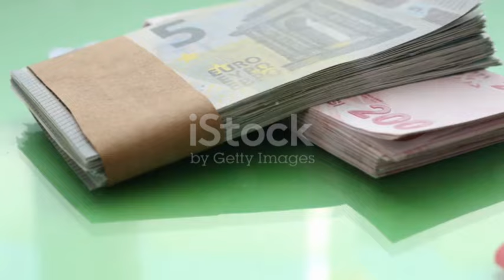"Scotland vs Fiji Highlights: Darcy Graham’s 4 Tries Spark 57-17 Win in Autumn Nations Series!"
In this thrilling match from the Autumn Nations Series, Scotland faced Fiji at Murrayfield and delivered an impressive performance, securing a 57-17 victory. Watch the highlights as Darcy Graham shines with an outstanding four tries, momentarily tying the record for Scotland’s all-time leading try scorer!

Join us as we break down the key moments of the game, including brilliant tries from Kyle Rowe, Huw Jones, and Duhan van der Merwe. Discover how Scotland capitalized on Fiji's discipline issues and maintained their momentum throughout the match.

Key Moments:

Darcy Graham's return to the Test arena
Scotland's early dominance and penalty advantages
Fiji's attempts to fight back in the second half
Analysis of key player performances